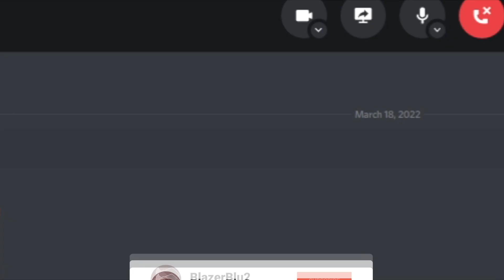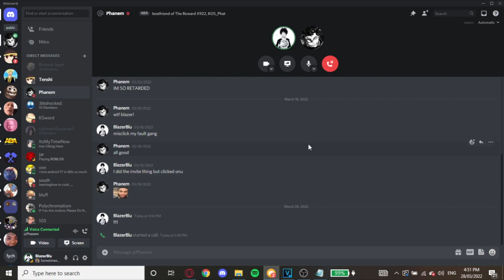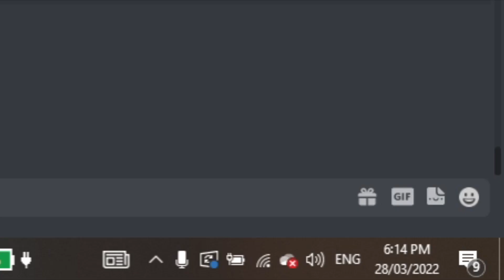The Most Underplayed ABA Character (Anime Battle Arena)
Y'all sleepin' on him ong